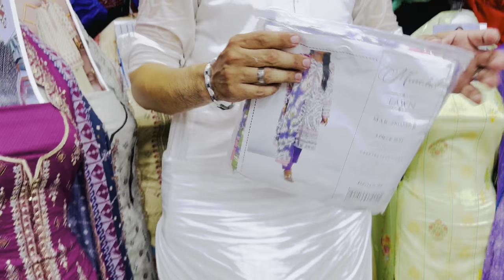Defence phase 1 main korangi road gold mark 1 shopping mall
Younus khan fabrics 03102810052